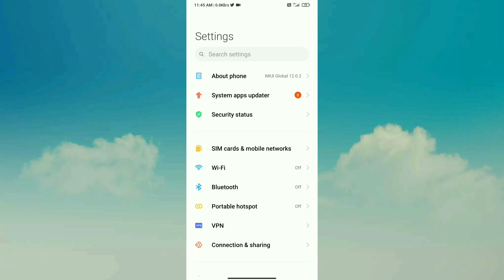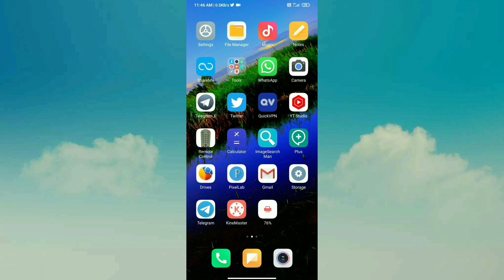Redmi Note 8 MIUI 12.5 & Android 11 India Stable Update 🔥🔥 | Expected Release Date 😍 | OTA Link?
Hello friends eash video me hamne apko bataya hu ki aap ke Redmi Note 8 device me MIUI 12.5 & Android 11 ka OTA stable update India me kab tak aayega kab tak rolling out hona start ho jayega uashke bare me bataya hu puri jankari dya hu agar aap ko koi bhi problem hai to jarur comments kare